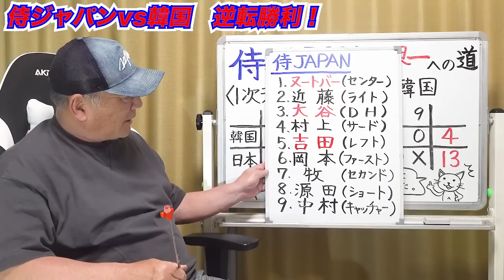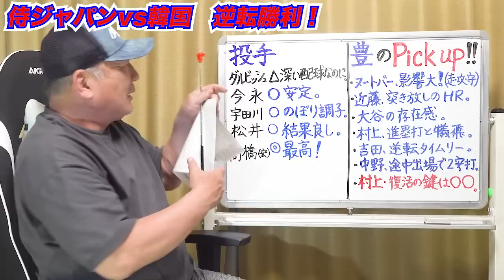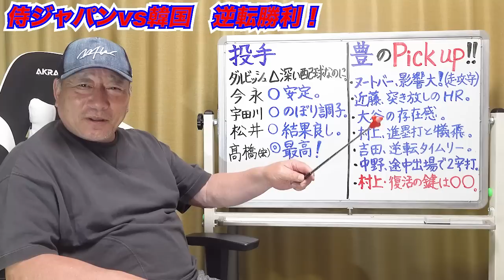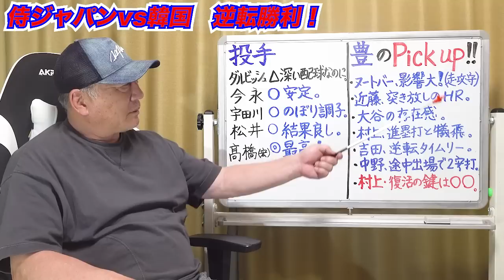【侍ジャパン】韓国に13安打13得点の圧勝！村上宗隆の復調には”大谷の存在”ヌートバーの影響が大！ダルビッシュの投球は「深い投球だが…」この試合のGOODとBADを高木豊が詳しく解説します！【WBC】